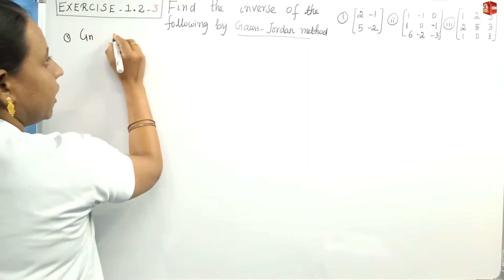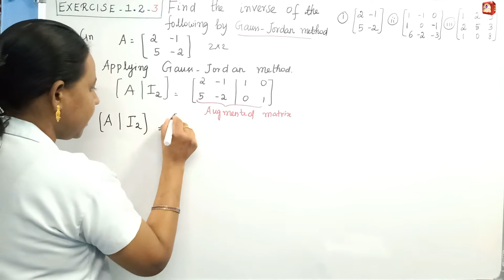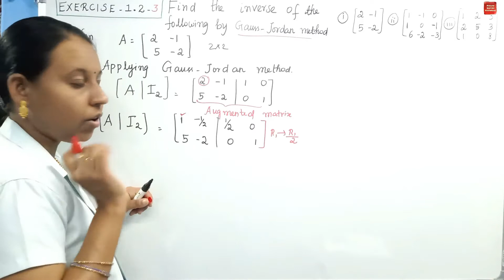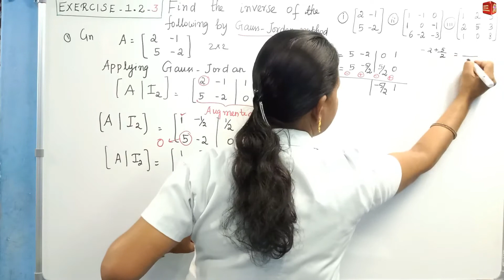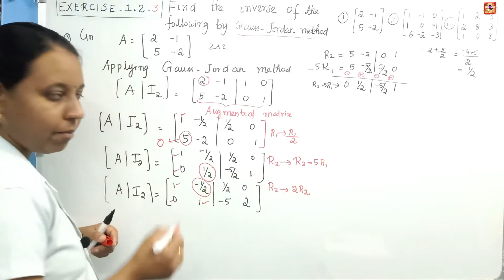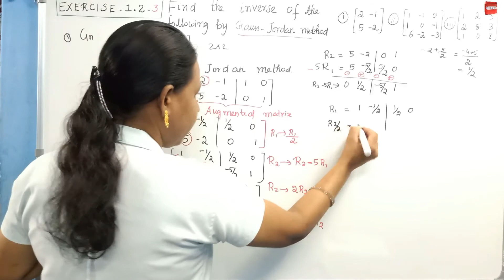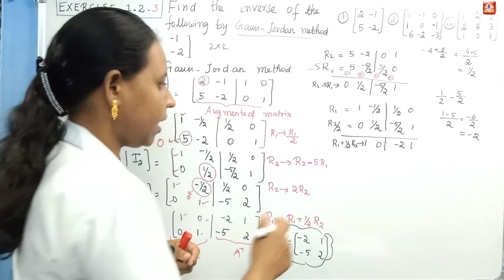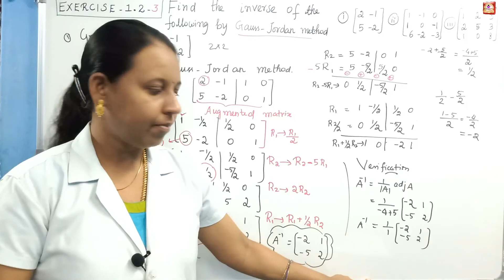TN 12th Maths|Chapter-1|EXERCISE-1.2 Q.No:3(i)|Malar Maths Tutorial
This video explain about TN New Syllabus Samacheer 12th maths APPLICATIONS OF MATRICES TO DETERMINANTS Chapter-1 EXERCISE-1.2 Q.No:3(i).Step by step wise crystal clear explanation. Easy way to understand.